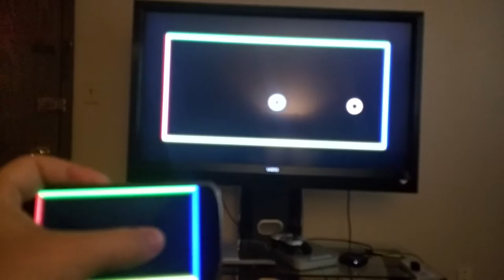Neon Party Games - Sumo Test #1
Me trying out the WIP Sumo game mode.